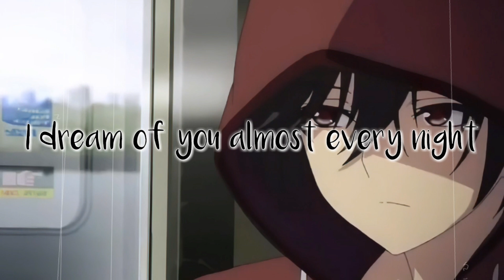Surf Curse - Freaks (Lyrics)